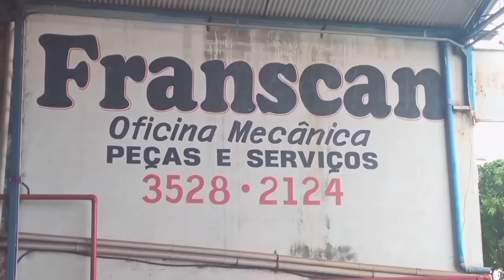EP 04 Alinhamento de Chassis + Bitruck Direcional